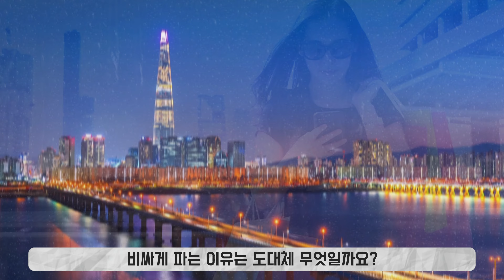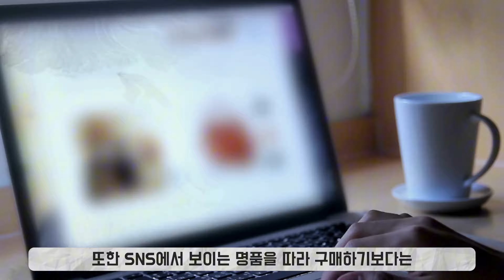한국이 '호갱' 취급받는 이유는 '이것' 때문입니다.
화나지만 그렇네...